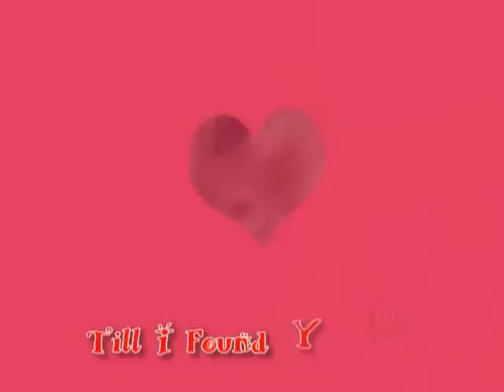Robert Cervantes with Trezkepyaz